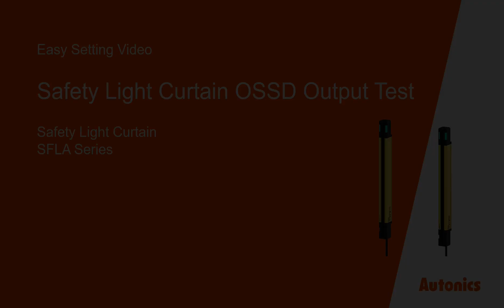Autonics Tutorial: Safety Light Curtain OSSD Output Test | SFLA Series